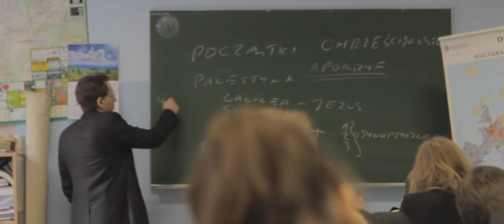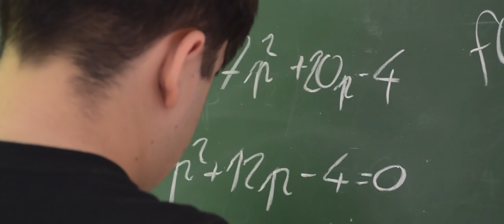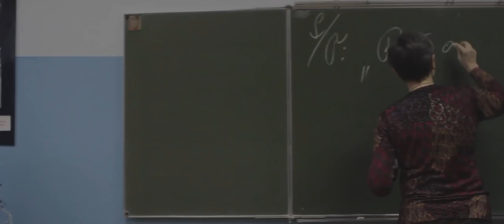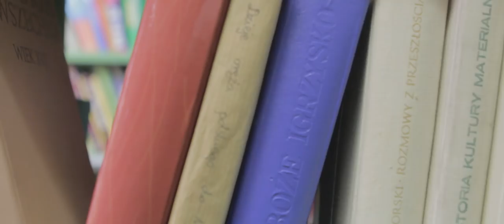IV LO Staszic - Dołącz do nas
Promo IV LO im. Stanisława Staszica w Sosnowcu

zdjęcia: Piotr Neska/Szymon Morawiec
montaż: Szymon Morawiec